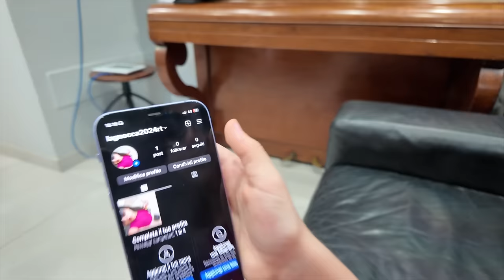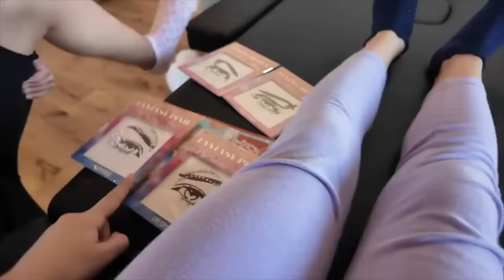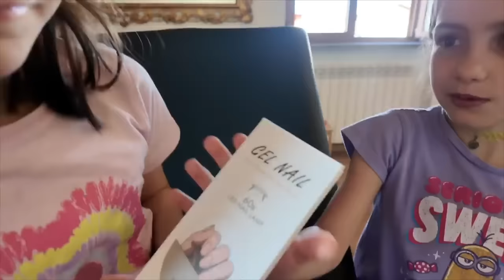ARRIVA ROSSITA LA FIGLIA DELLA NOSTRA GOVERNANTE HA LE UNGHIE LUNGHISSIME E FUMA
Prodotto ricevuto in omaggio a scopo dimostrativo.